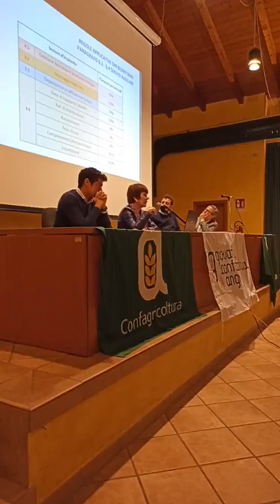Convegno: Da Biogas a Biometano, presente e futuro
FierAgrumello, nella sua nuova veste Primavera Agrumello, vince e convince da subito. Nell'ambito della rassegna promossa dal comitato organizzatore di Maria Vittoria Berselli, si è tenuto, nell'affascinante contesto della Cascina Castello, un convegno targato Giovani di Confagricoltura e Libera Associazione Agricoltori Cremonesi per approfondire le nuove frontiere, e studiarne le normative in continua evoluzione, del «mondo dell'energia sostenibile e circolare».